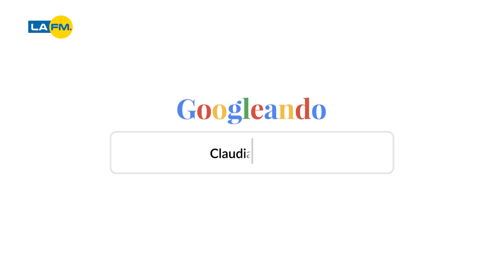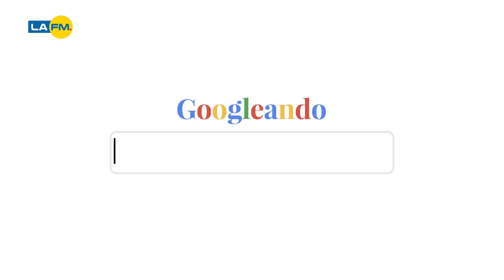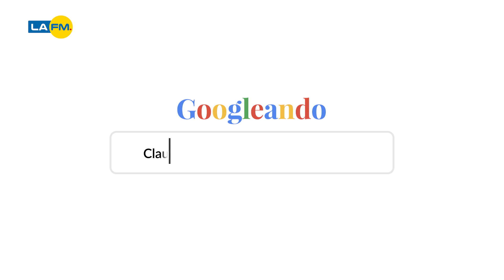Los secretos que guarda Claudia López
La actual candidata a la alcaldía de Bogotá, nos contó todos sus secretos en Googleando.